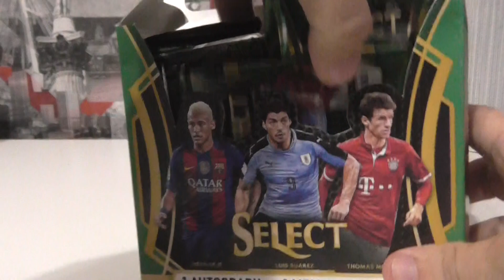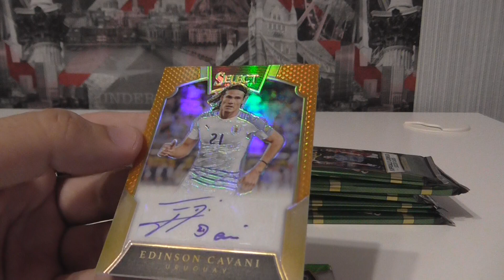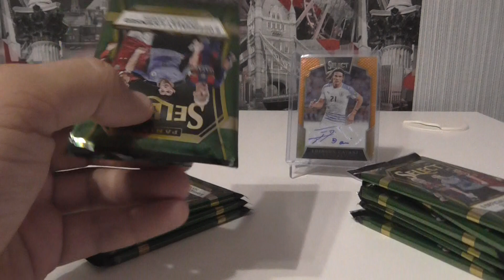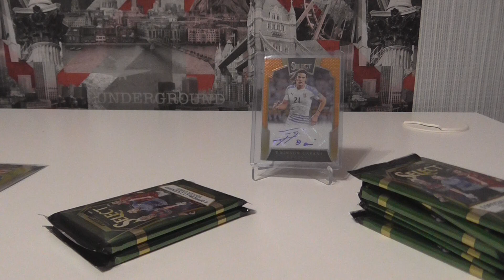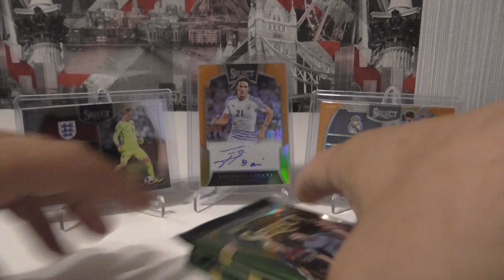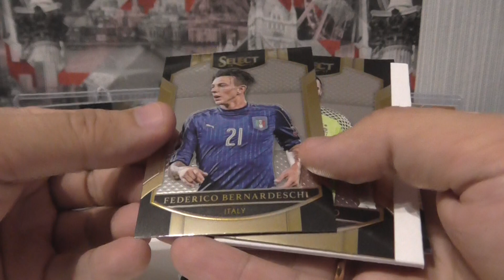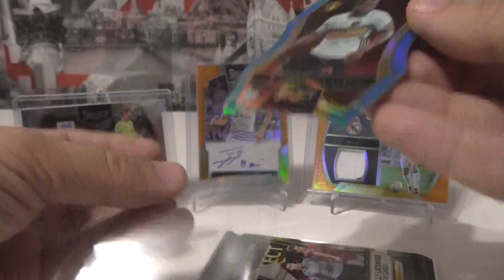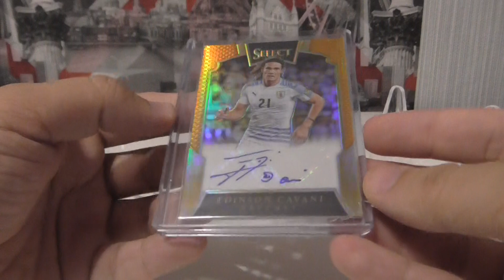Panini Select Soccer2016 1box